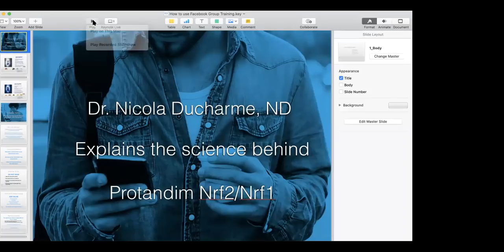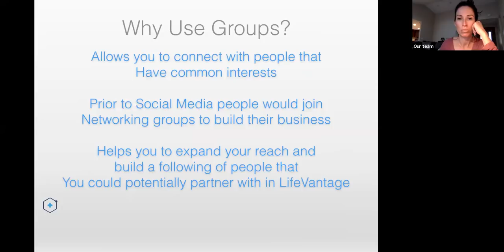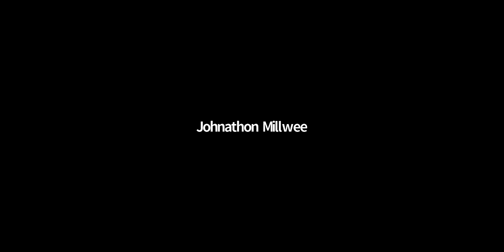LifeVantage Weekly Training - Attraction Marketing and NRF2 & NRF1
weight watchers axio eric worre nutrition probiotic